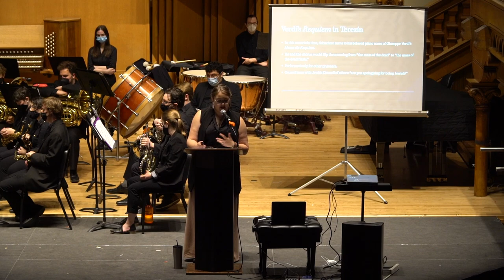Music and the Holocaust: A Lecture Recital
This video depicts Amanda Greenbacker-Mitchell's Masters lecture recital. This video is paired with the research paper "Music as a Sociopolitical Mechanism of the Holocaust: An Overview." Featuring works by Wagner, Weill, Verdi, and Gould.